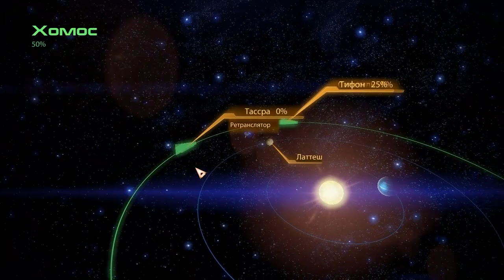Mass Effect 2 - Прохождение Часть 9 (PC)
Коммандер Шепард — главный герой Mass Effect — занимается уничтожением остаточных очагов сопротивления гетов — основных противников из первой игры. Во время одного из рейдов корабль коммандера «Нормандия СР-1» подвергается атаке неизвестного противника, и после короткой схватки оказывается уничтожен, а Шепарда выбрасывает в открытый космос. В то время, как коммандер официально считается погибшим, организация «Цербер», получившая тело Шепарда, занимается его восстановлением и реабилитацией коммандера. Из-за саботажа Шепард оказывается вынужден преждевременно покинуть космическую станцию, на которой проходило его восстановление.